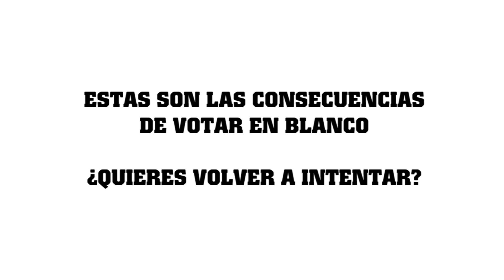Las consecuencias de votar en blanco